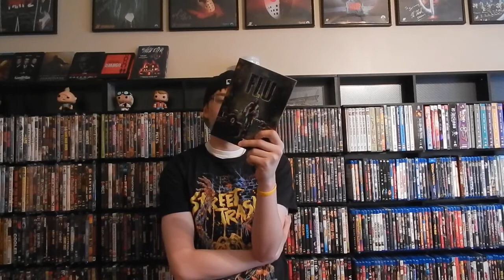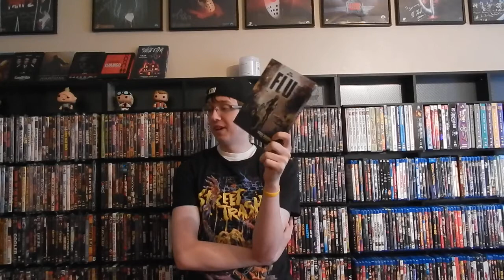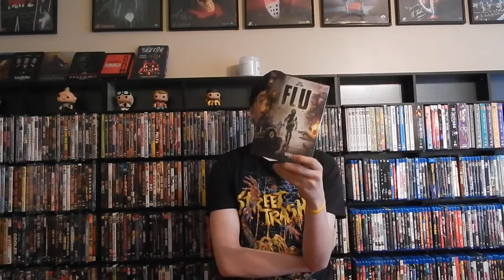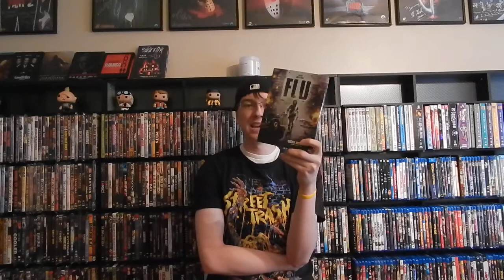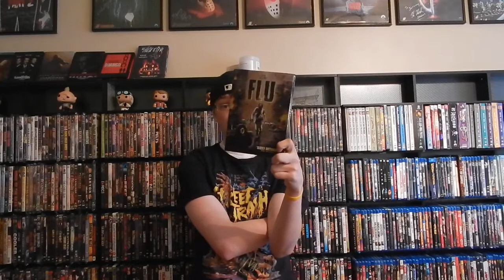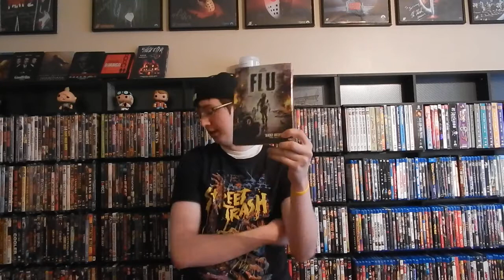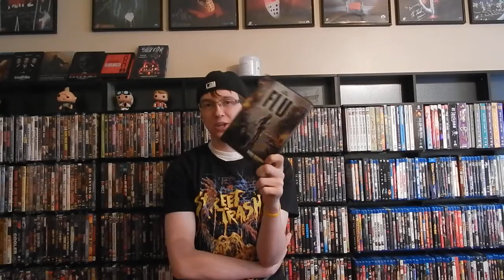Week 30: Nesruler22 Reviews: Flu (2013)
Hey guys! Heres my review of the 2013 film Flu!! I hope you guys enjoy it as much as I did!!
Jeremy!!!